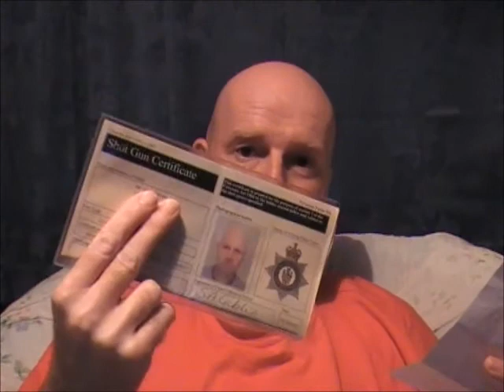Shotgun certificate renewal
A lengthy process